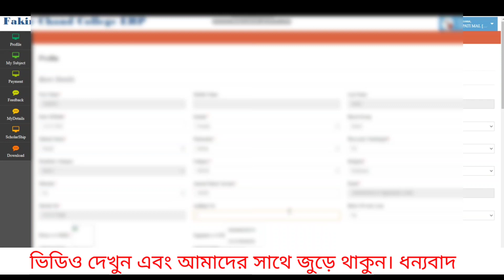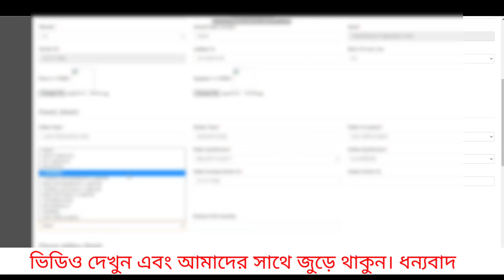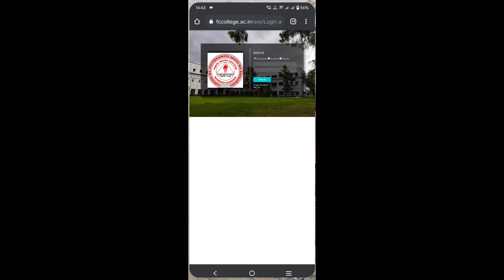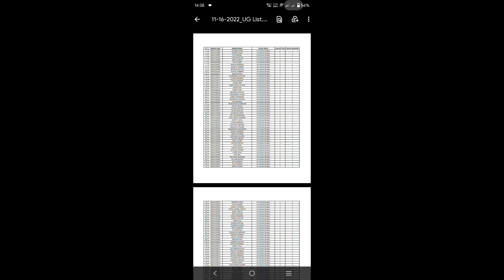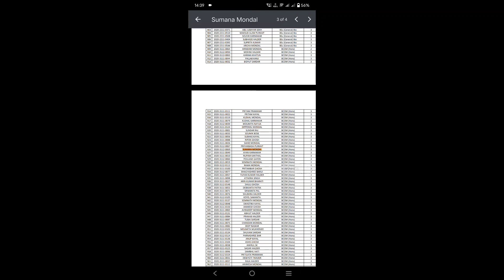Login your ERP Profile।। Fakir Chand College।। ERP Update Profile।। Password Change।।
All Students are directed to complete their profile, Please Login & complete your self

ID (Students Code) {Given FC College Website}
Password: D.O.B( DD/MM/YYY)

ERP login
How to ERP register fakir Chand College
Fakir Chand College ERP login
FC College ERP Login
How to I find students Code
How to I forgot or change password
ERP student code
ERP password change
Fakir Chand College ERP student id password
FC College ERP login id
Fakir Chand College ERP Profile sign in
fakir chand college erp profile
what is erp profile fakir chand college
ERP kaise fillup kare
ERP Password
login ERP college